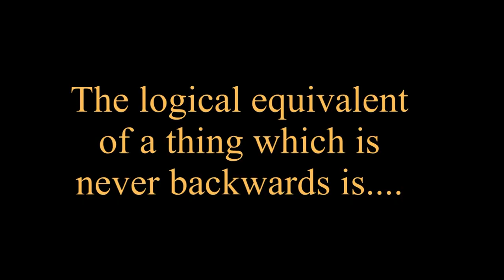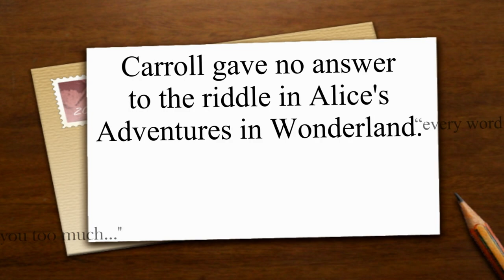Why is a Raven Like a Writing Desk?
Why is a raven like a writing desk? Because one is nevar backwards and the other is always for words. (Just like time, which the Tea party is all about.)